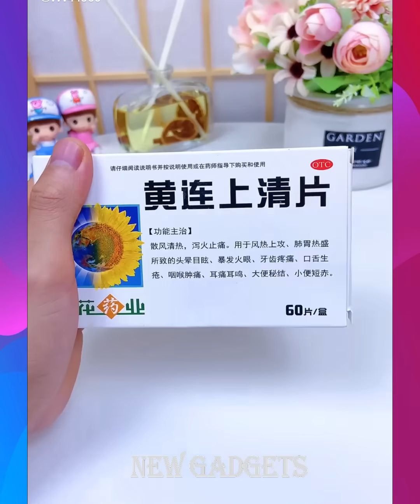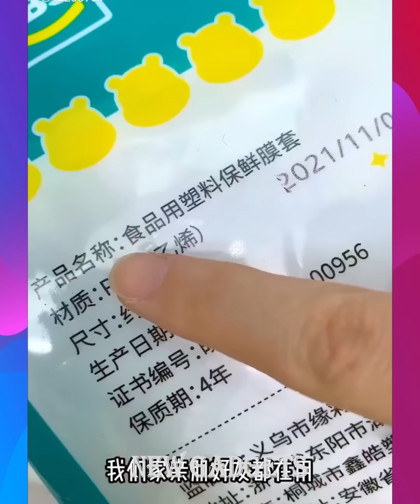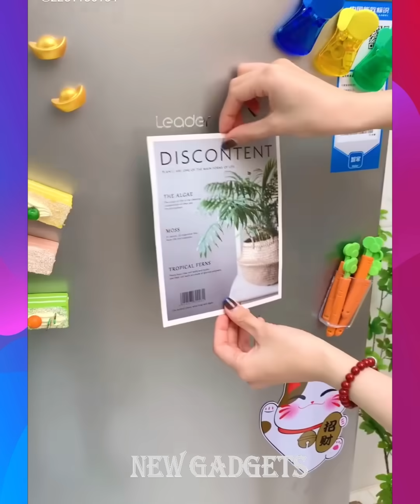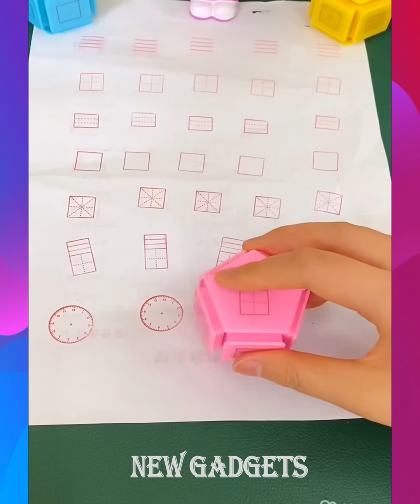New Gadgets!😍Smart Appliances, Kitchen tool/Utensils For Every Home🙏Makeup/Beauty🙏Tik Tok China #866